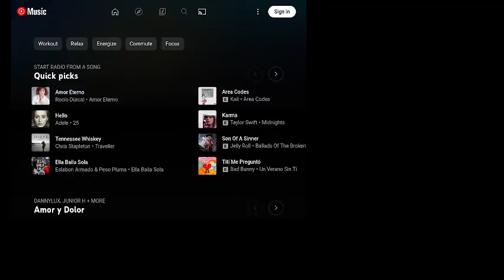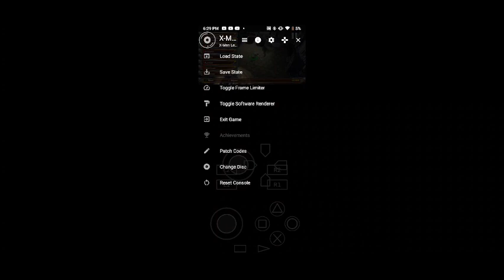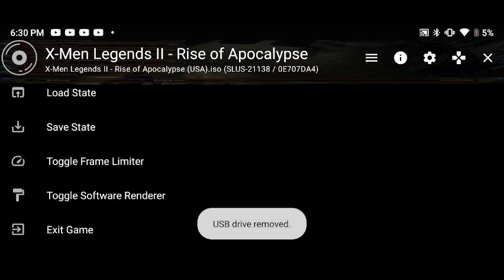xmen legends II rise of the apocalypse walkthrough part 4